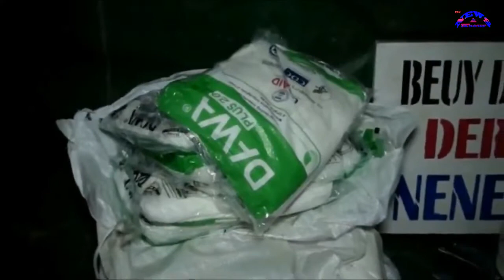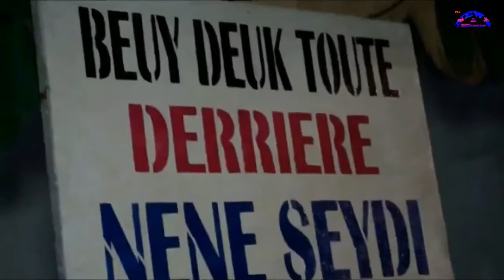LE MOUVEMENT GUEUM SA GOKH EN CROISADE CONTRE LE PALUDISME A SALY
IMAGE MOUSSA DIOP PIPA ET MAMADOU BA RDV